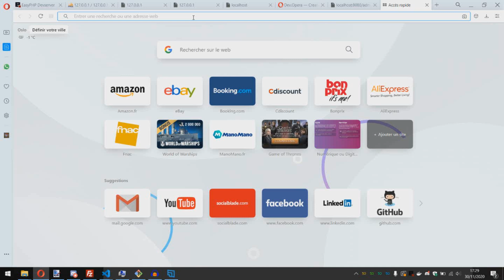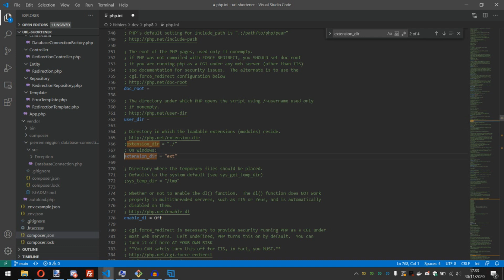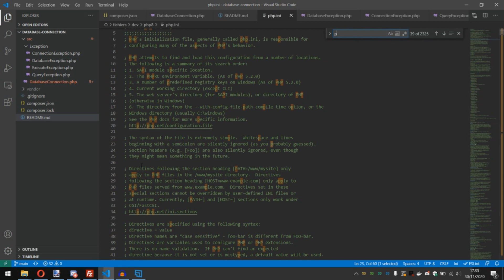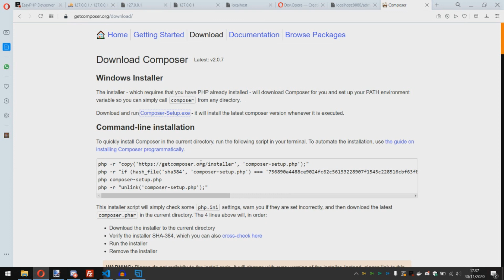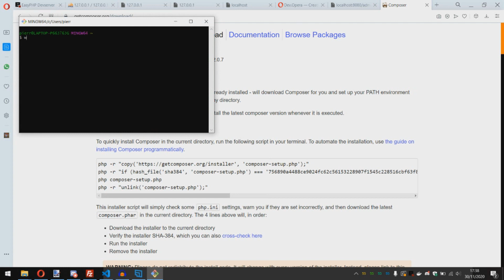Comment installer PHP 8 - Apprendre PHP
Pour apprendre PHP, il faut déjà l'installer !

Pour avoir une base de données, le plus simple est de télécharger WAMP ou EasyPHP

↑↑↑ Suis-moi ! ↑↑↑

0:00 - Comment télécharger PHP8
0:15 - Comment installer PHP8
0:40 - Comment configurer le fichier php.ini
1:31 - Comment ajouter PHP dans les variables d'environnement
2:02 - Comment vérifier que PHP est installé
2:36 - Comment télécharger Composer
2:51 - Comment installer Composer
3:31 - Comment vérifier que composer est installé
4:05 - Comment installer une base de données